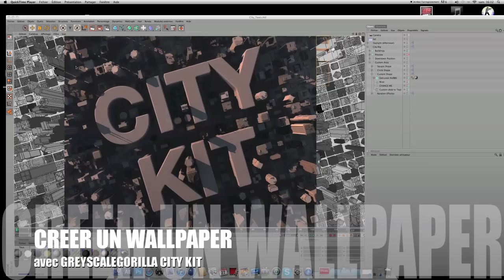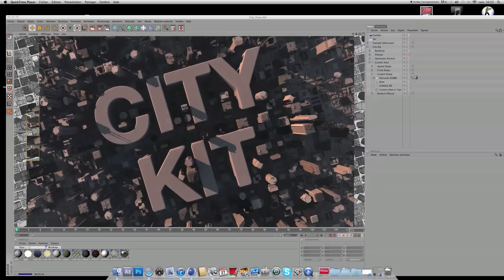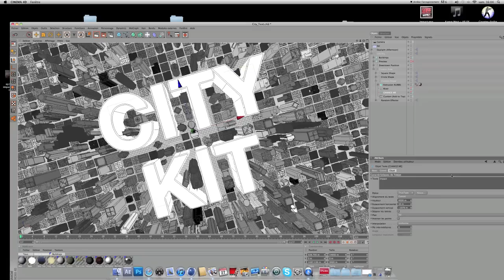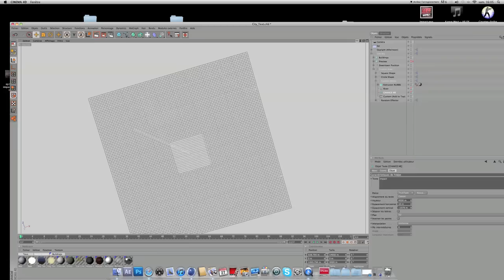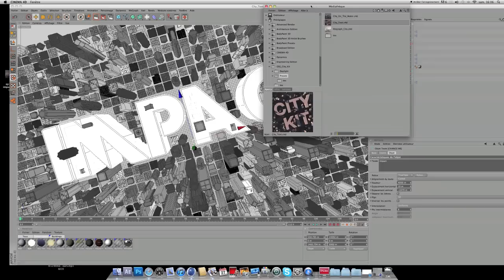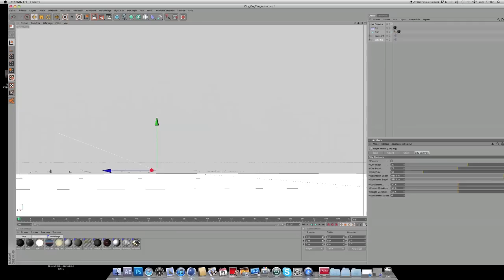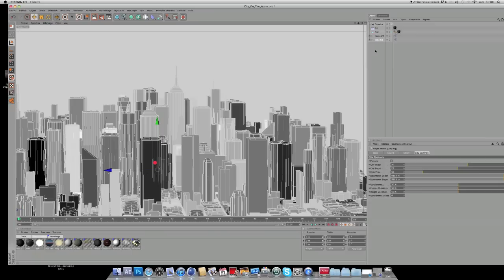TuTo • Créer un fond d'ecran avec city kit •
READ PLEASE

comme promis je fais ce petit tuto pour faire partager ce générateur de building.